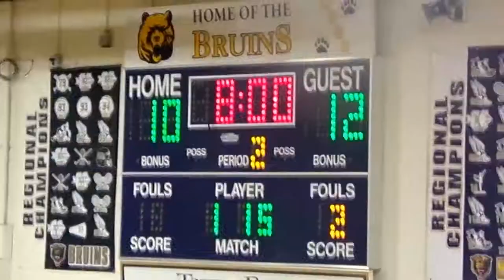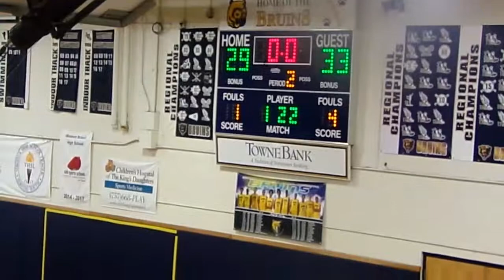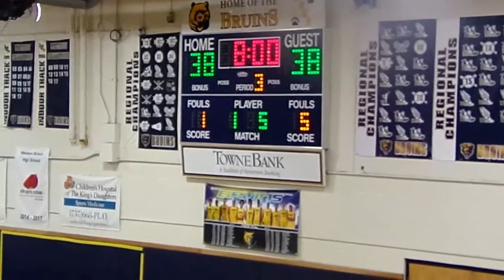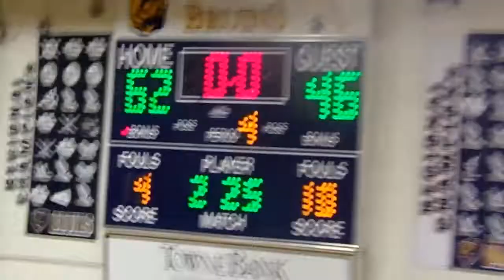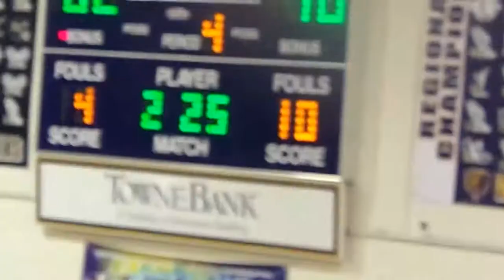IR v WB G